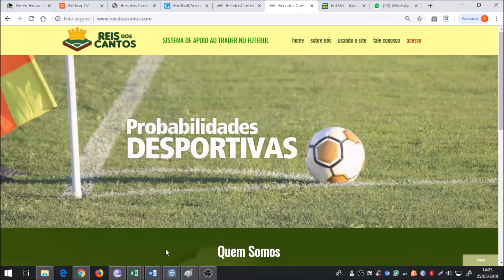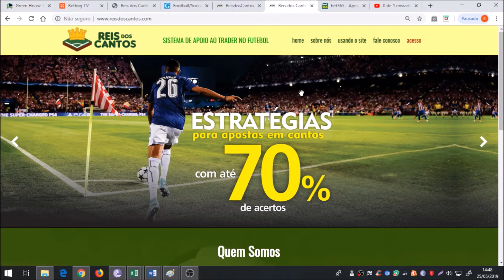Resultado Aposta 25/05/2019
Resultado da Aposta Back/Empate e mais 7 escanteios com a análise do site Reis dos Cantos.